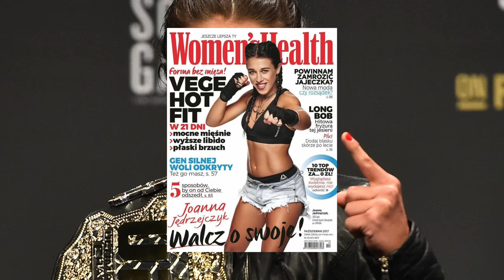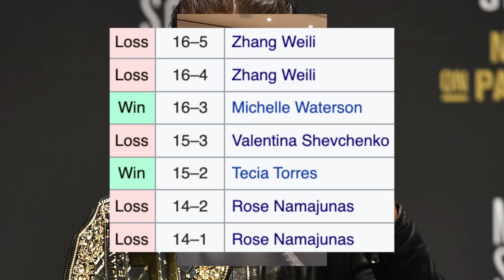How GOOD was Joanna Jędrzejczyk Actually?